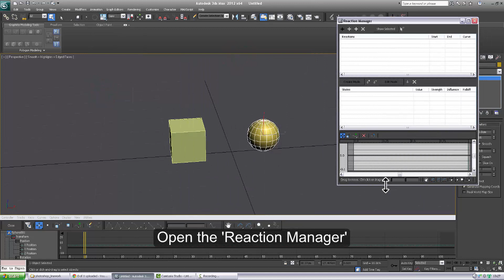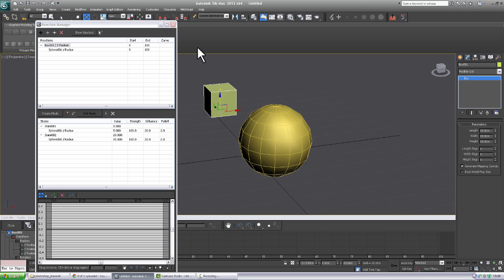3DSMax Adding Reaction Controllers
Part of the Facial Rigging sessions